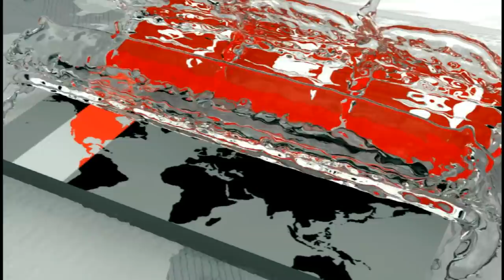২দিন পার হলেও ধরা ছোঁয়ার বাইরে তৃতীয় শ্রেণীর ছাত্রীকে... | Bhola News